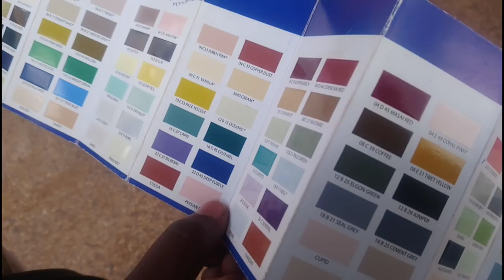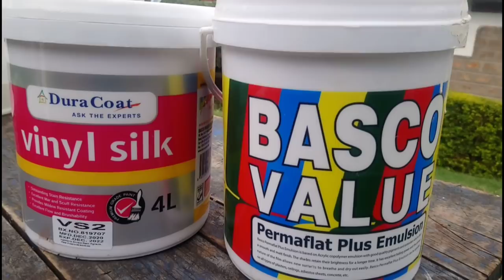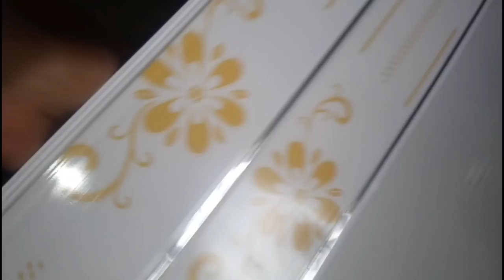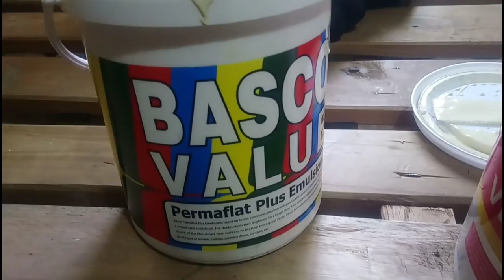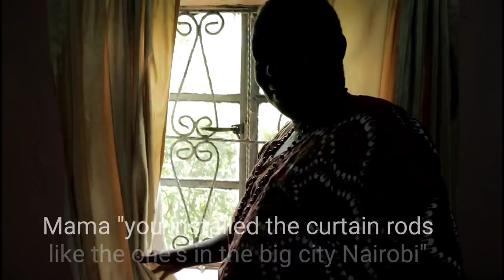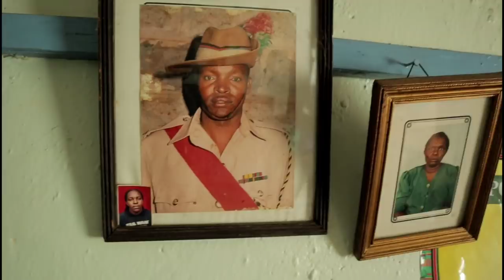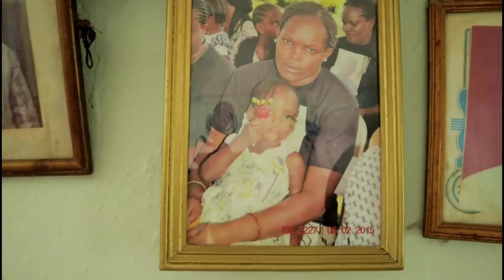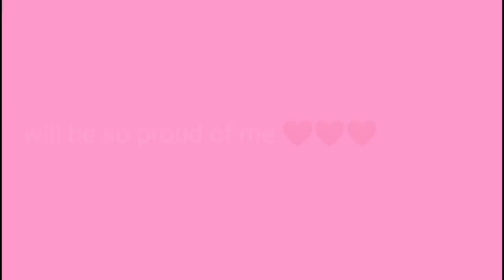Surprising My African Mom With a Newly Renovated House Flip|Extreme Bedroom Makeover Before&After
Finally Surprising My Mom With a Newly Renovated House,Africa House Flip,Extreme Bedrooms Makeover Before & After(emotional)

Vlog A DAY IN MY FARM LIFE ROUTINE